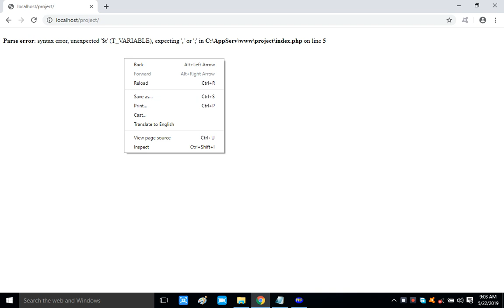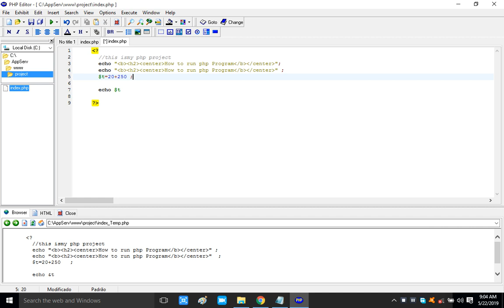Parse error syntax error, unexpected 'echo' (T_ECHO), expecting